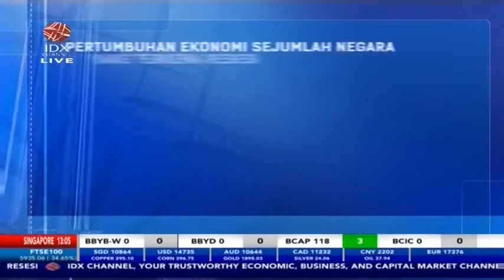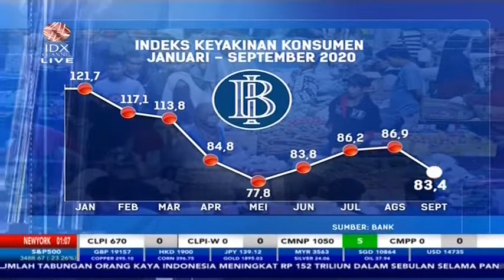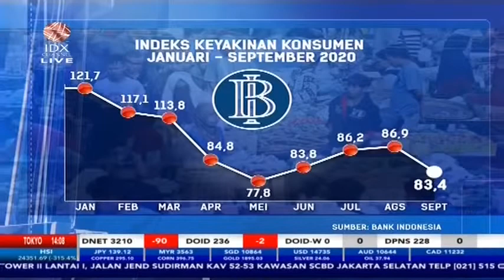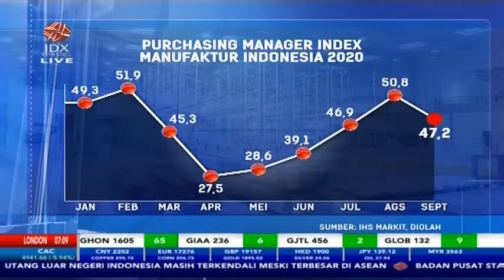PERTUMBUHAN EKONOMI SEJUMLAH NEGARA YANG ALAMI RESESI DI 2020